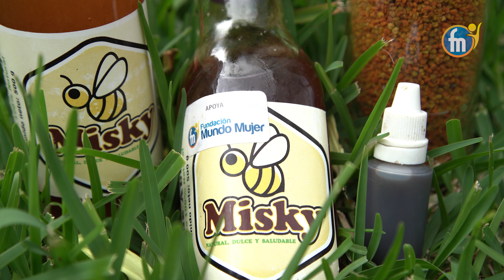Apicultura Fundación Mundo Mujer